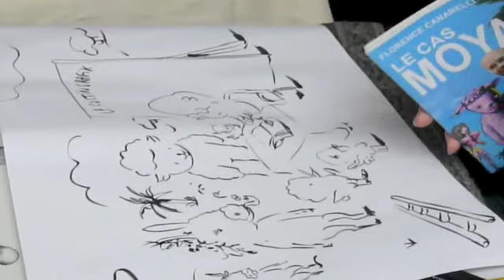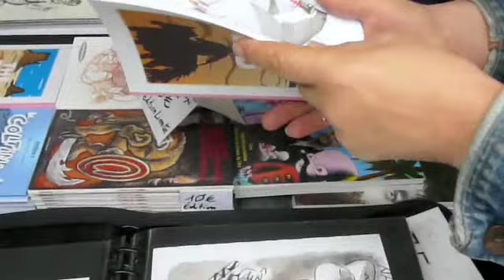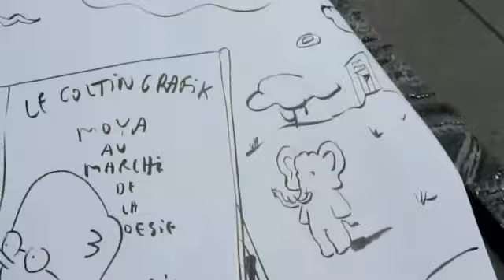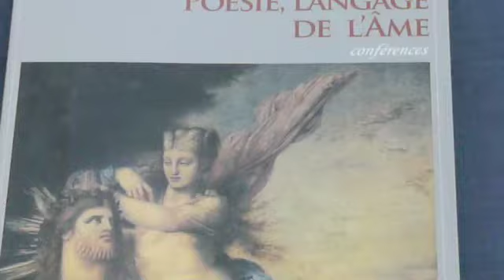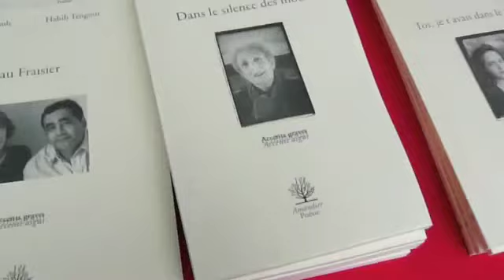Moya au marché de la Poésie, Paris, 20 juin 2009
Pour vivre l'ambiance bon enfant du célèbre Marché de la Poésie parisien, sur la place St Sulpice ; des centaines de livres, d'éditeurs et de poètes venus de tous les coins de France
Et pour regarder MOYA, sur le stand du Coltin Grafik de Siranouche, dessiner en live : on n'en s'en lasse pas !